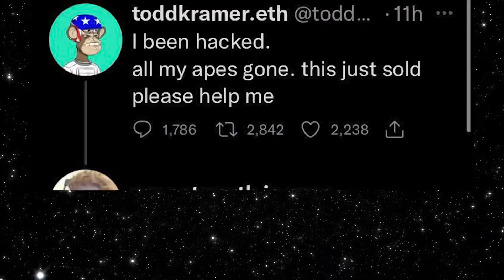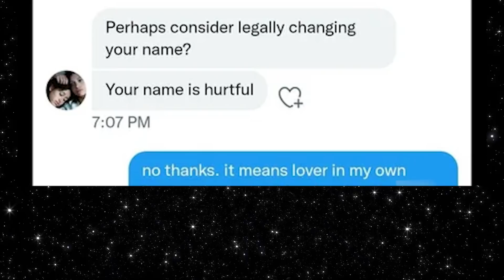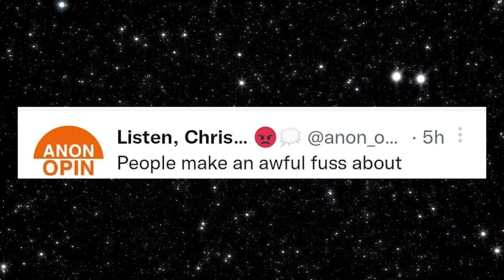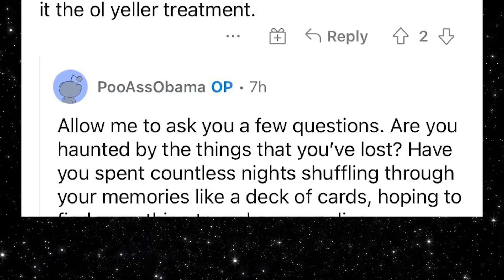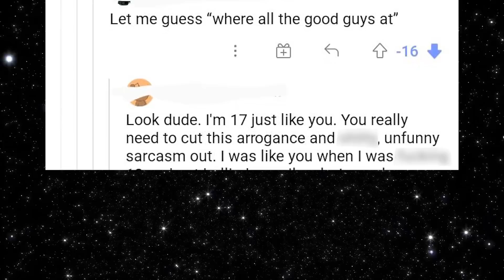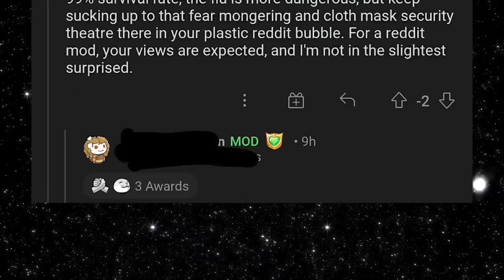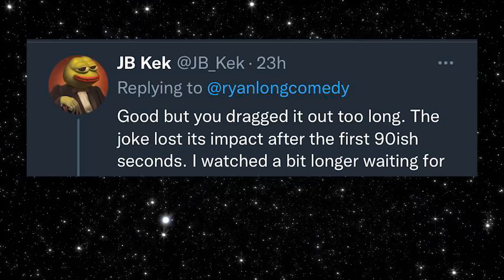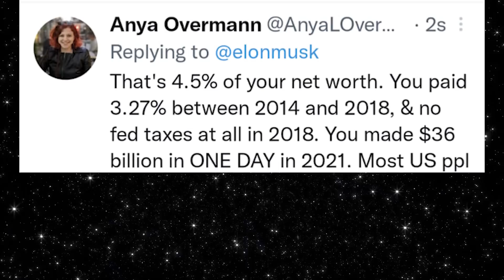r/murderedbywords | "he lost $10 million worth of NFTs.."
best posts from r/murderedbywords